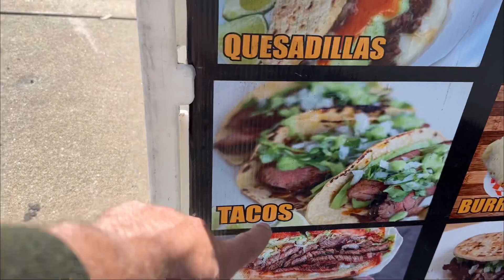Halal Tacos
Tacos are very famous Mexican food that available everywhere in Los Angeles. But it very difficult to find them Halal.
I visited several Mexican restaurants to search for halal tacos but no luck. But finally in my opinion I eat world best Halal chicken tacos.